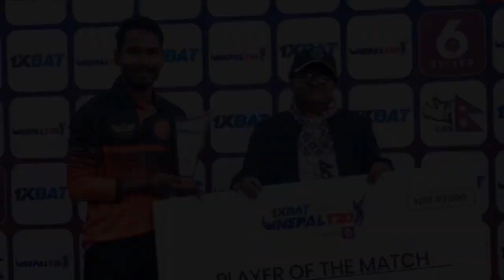Nepal T20 League अन्तर्गत जनकपुरको रोमाञ्चक जित | Lalit Rajbanshi ले गरे उत्कृष्ट प्रदर्शन